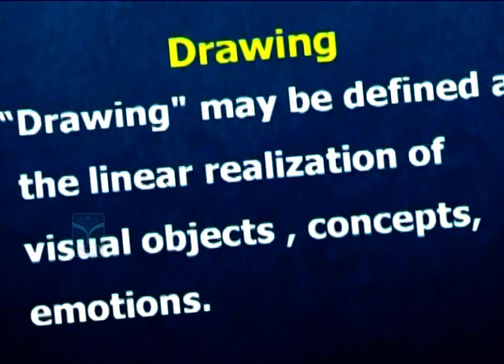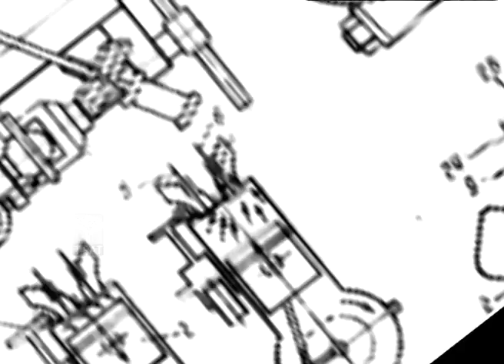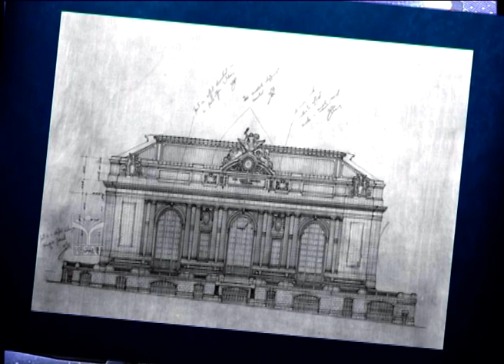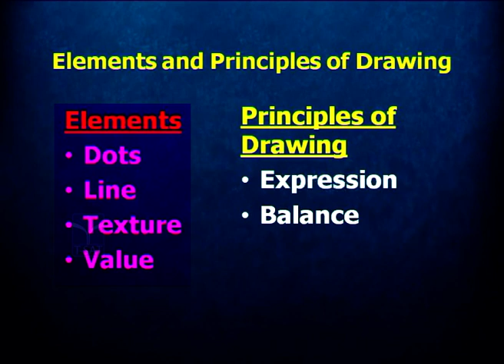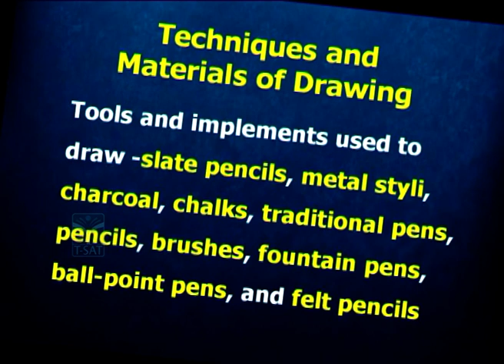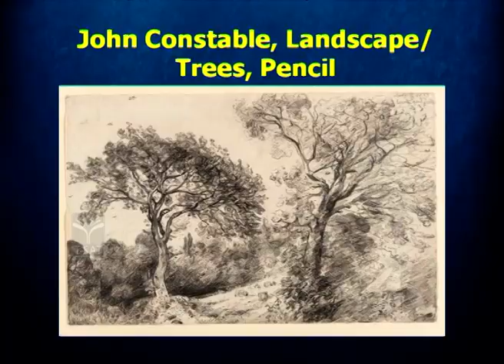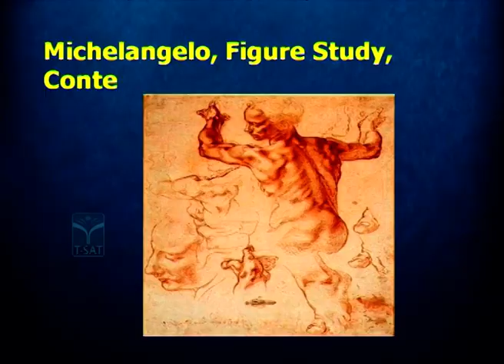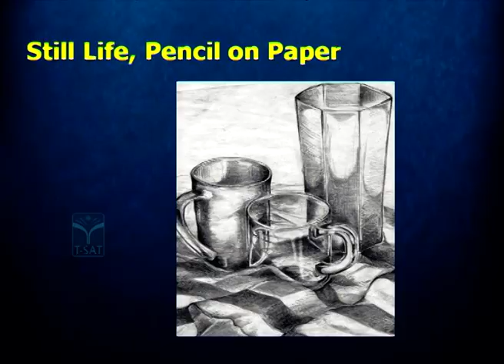T-SAT || ART EDUCATION - DRAWING | Gurukul Udyog Guide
T-SAT Network Digital Classes are Now Available on Following Platforms:

👉Install T-SAT App:
1. For Android Users: Play Store
2. For Apple Users: AppStore